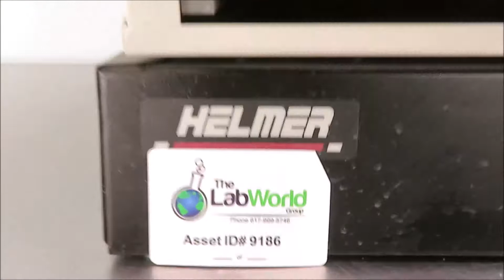Helmer Flatbed Agitation System for Sale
Helmer Flatbed Agitation System is available from The Lab World Group.